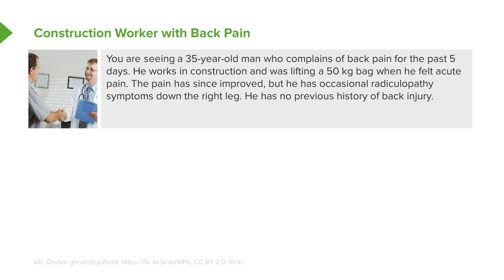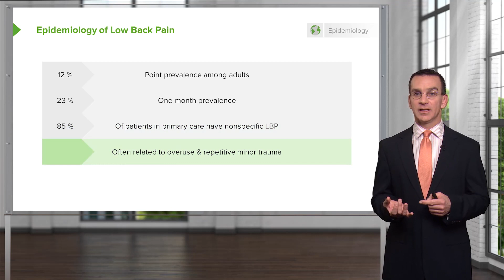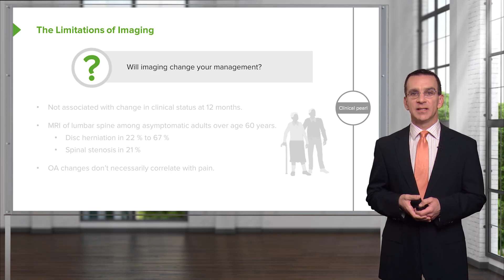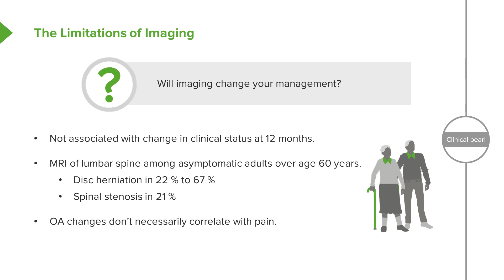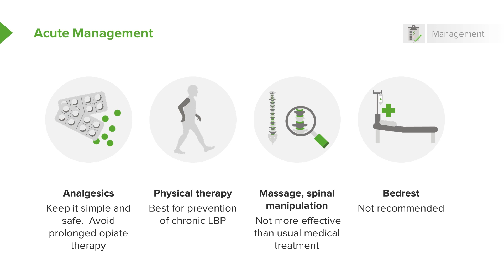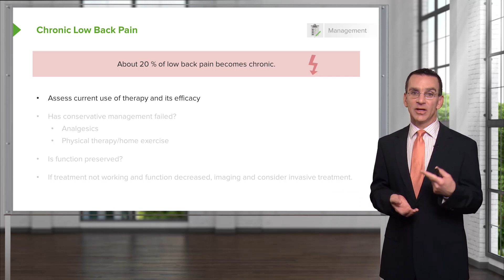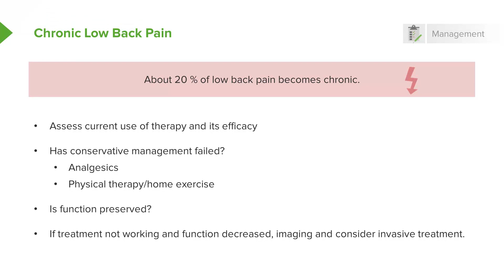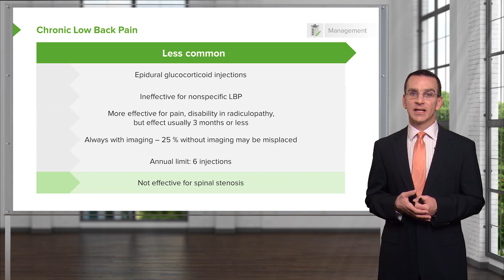Acute Back Pain – Family Medicine | Lecturio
This video “Acute Back Pain” is part of the Lecturio course “Family Medicine” ► WATCH the complete course

► LEARN ABOUT:
- Case: Construction worker with back pain
- Epidemiology of low back pain
- Key diagnoses to rule out
- The limitations of imaging
- Acute Management
- The case returns!
- Chronic low back pain

► THE PROF:
Your tutor is Dr. Charles Vega, who has over 20 years of experience in patient care and has led hundreds of didactics on clinical issues. He was also proud to receive a rare medical teaching fellowship that gave him highly valuable insight on curriculum design and learner engagement.

► LECTURIO is your single-point resource for medical school:
Study for your classes, USMLE Step 1, USMLE Step 2, MCAT or MBBS with video lectures by world-class professors, recall & USMLE-style questions and textbook articles. Create your free account now

► READ TEXTBOOK ARTICLES related to this video:
Acute Back Pain — Clinical Features and Differential Diagnosis